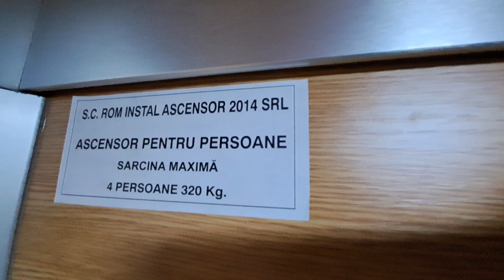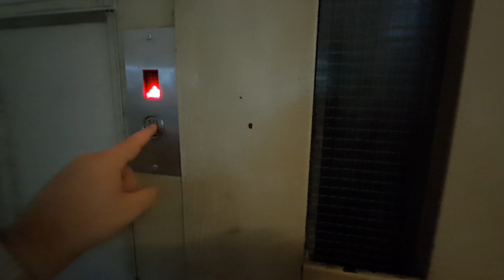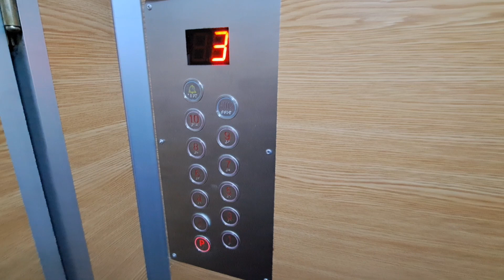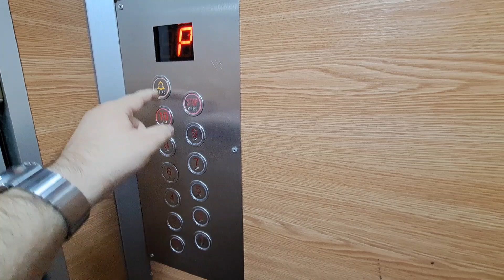2x Refurbished Old IFMA elevators @ Calea Rahovei 360, bl.10A, sc.A+B, Bucharest, Romania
Technical Informations:
Manufacturer: IFMA
Model: T46
Year: 1981
Type: Traction
Stops: 11 (P,1,2,3,4,5,6,7,8,9,10)
Capacity: 4 persons or 320 kg

Filmed in 19 September 2023, filmed with Samsung Galaxy A53 5G